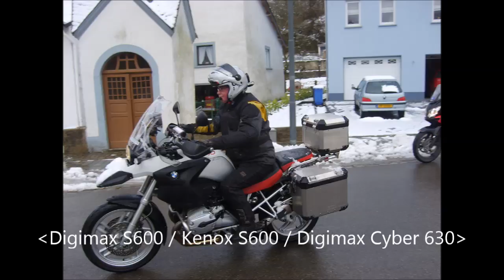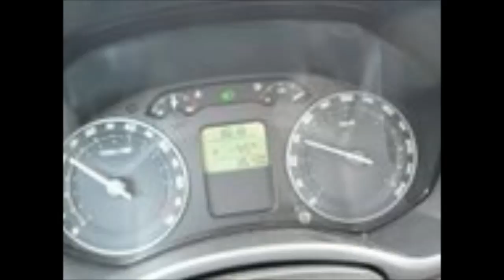Diavoorstelling motorrijden Pasen Luxemburg 2008